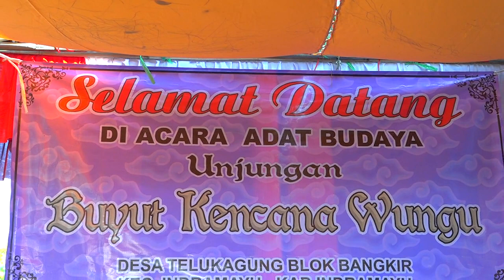Kakange Blenger Versi Angklung Putra Wiralodra Dokumentasi Adat Budaya Unjungan Buyut KENCANA WUNGU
Dokumentasi Adat Budaya Unjungan Buyut KENCANA WUNGU  yang dilaksanakan pada 14 Juli 2024  Tempat : Desa Telukagung blok Bangkir  Kec. Indramayu Kab. Indramayu

Salam